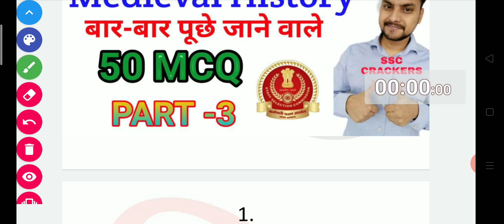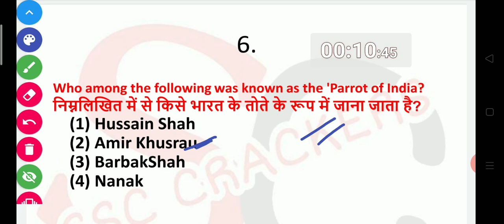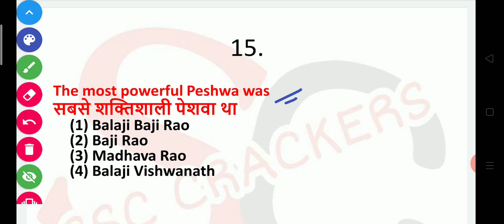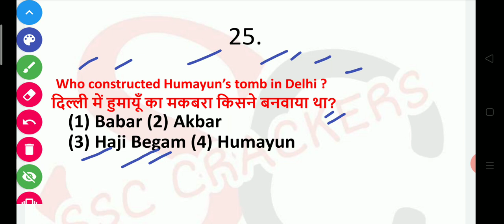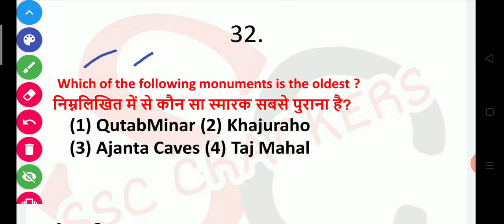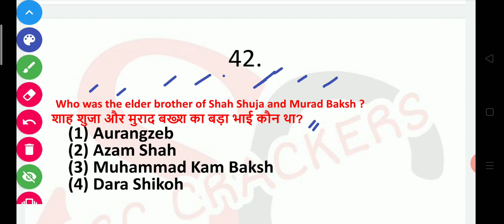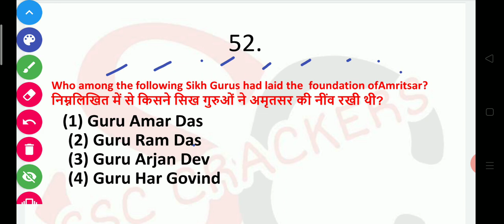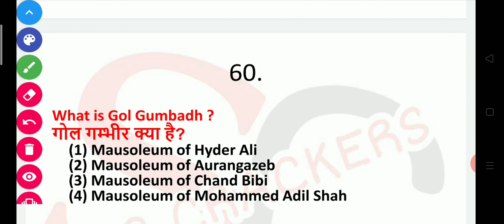Medieval History part-3 frequently asked questions from previous years Best -50 MCQ. SSC CHSL CGL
Medieval History part-3 frequently asked questions from previous years Best -50 MCQ. SSC CHSL CGL, steno, CPO Exam. All Selected history QUESTIONS. Most important history question, from medieval History.

Telegram name : SSC CRACKERS